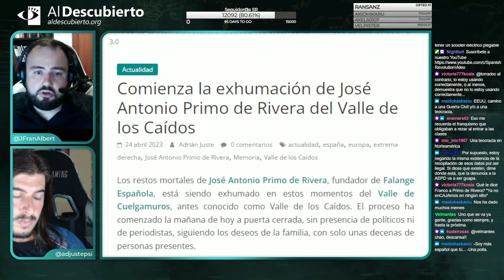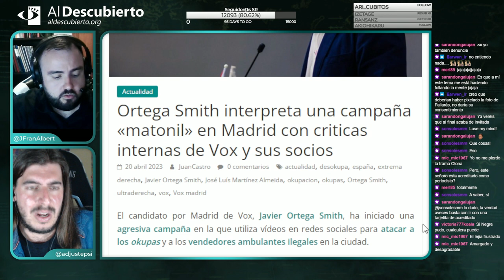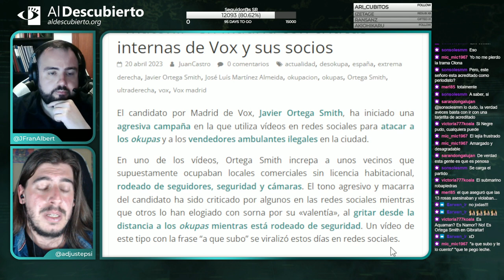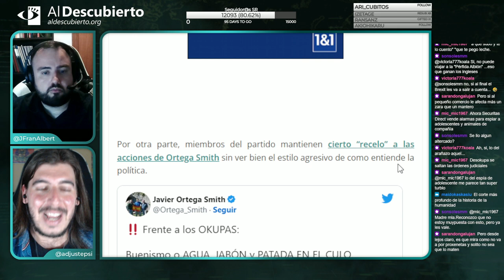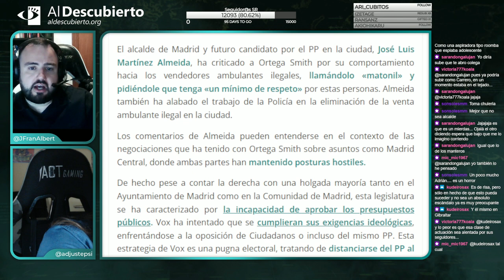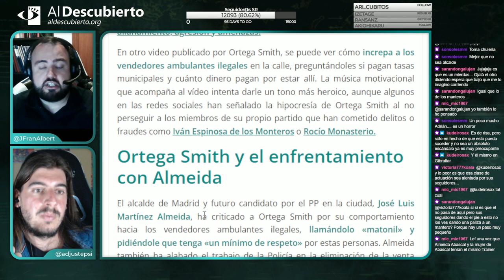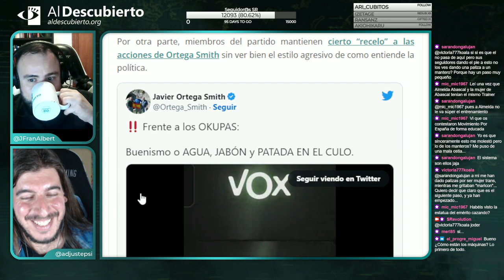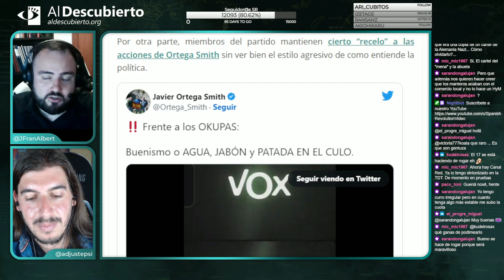ORTEGA SMITH INTERPRETA UNA CAMPAÑA 'MATONIL' EN MADRID CON CRÍTICAS INTERNAS DE VOX